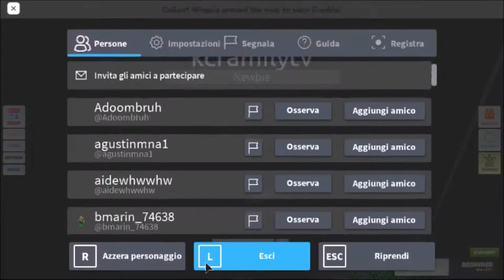Skateboarding In Roblox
I tried the Skateboarding game in Roblox today!